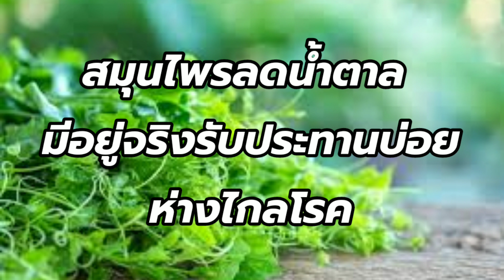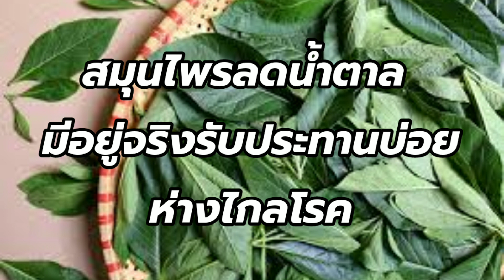สุดยอดสมุนไพรรับประทานลดน้ำตาลภายในร่าง กายเบาหวานห่างไกลอย่างแน่นอน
สุดยอดสมุนไพรรับประทานลดน้ำตาลภายในร่าง กายเบาหวานห่างไกลอย่างแน่นอนฝากกดแชร์กด ไลค์กด Subscribe ด้วยนะครับ รับประทานอาหารในรูปแบบสมุนไพรของแบบนี้ มีอยู่จริงครับเพียงแค่คุณรับประทานอาหาร เหล่านี้เป็นประจำก็จะสามารถช่วยให้ร่าง กายสุขภาพแข็งแรงมากยิ่งขึ้นได้อีกด้วย เอาล่ะถ้าเช่นนั้นอย่ารอช้าครับเราไปรู้ จักกันดีกว่าว่ามีสมุนไพรอะไรกันบ้าง  1 ครับบอระเพ็ด  2 ครับรางจืด  3 ครับมะระขี้นก  4 ครับกระเทียม  5 ครับว่านหางจระเข้  6 ครับใบตำลึง  7 ครับใบเตย  9 ครับขิง แน่นอนครับว่าวัตถุดิบเหล่านี้ถ้าหากคุณ รับประทานเป็นประจำหรือนำมาประกอบอาหารก็ จะสามารถช่วยลดน้ำตาลและสามารถช่วยป้อง กันปัญหาเรื่องเบาหวานได้อีกด้วยเห็นไหม ครับว่าดีเพียงใดฝากกดติดตามผลงานชิ้นต่อ ไปด้วยนะครับสำหรับวิทยุคลิปนี้ขอบคุณมาก ครับสวัสดีครับ

7 อาหารอันตรายกินบ่อยรับประทานบ่อย กระดูกคุณ 100%

5 ประโยชน์ของกระดาษทิชชูที่สามารถใช้ งานได้มากกว่าที่คุณคิด

4 วิธีการแก้ไขปัญหาข้าวบูดปัญหานี้จะ ไม่เกิดขึ้นอีกต่อไป

10 ประโยชน์ของกาแฟดำที่ผู้หญิงไม่ควร ที่จะพลาด

รู้หรือไม่รับประทานผลไม้ช่วงเวลาไหนดูด ซึมพลังงานและวิตามินแร่ธาตุได้ดีที่สุด

13 ประโยชน์จากการกินกล้วยวันละ 1 ผล พิสูจน์ได้ด้วยตัวคุณเอง

ถ้าหากว่าคุณรับประทานหรือดื่มน้ำขิงเป็นประจำต่อเนื่องกันเป็นเวลา 1 เดือน

9 วิธีไล่แมลงวันแบบมีประสิทธิภาพไม่ ต้องง้อสารเคมีสามารถไล่แมลงวันต่อมเนื้อ ได้

แนะนำให้ดื่มทุกวันยิ่งดื่มยิ่งดีต่อ สุขภาพวันละ 1 แก้วน้ำเต้าหู้บีบใส่น้ำ มะนา

วัย 40 ปีควรรู้จักควรรับประทานอาหาร เหล่านี้ครับรับประกันได้เลยว่าห่างไกล คุณหมอ 100%

10 ประโยชน์ที่ดีอย่างเหลือเชื่อจากชะอม

8 เครื่องดื่มที่ช่วยให้หลับสบายวันละ 1  แก้วก็เพียงพอ

เพียงแค่วันละชิ้นประโยชน์เพียบสรรพคุณดีๆของมะละกอ6 ประโยชน์ที่รับประทานสุขแล้วได้ดีจน น่าเหลือเชื่อ

10 ผลไม้ที่ช่วยล้างลำไส้ลดระดับน้ำตาล ในร่างกายมีประโยชน์มาก